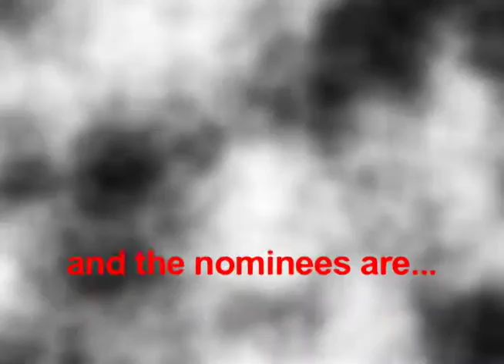Academic Coach of the Year 2012-13